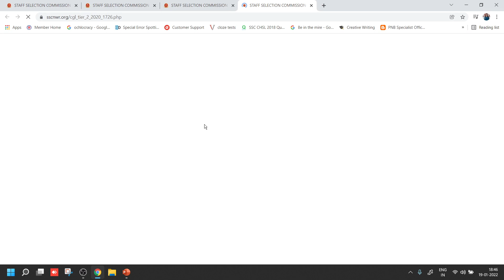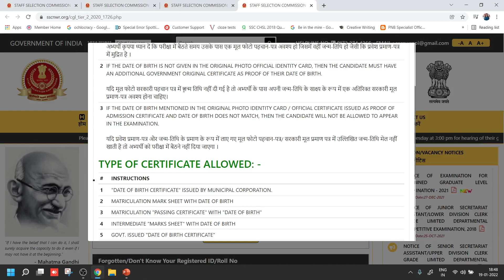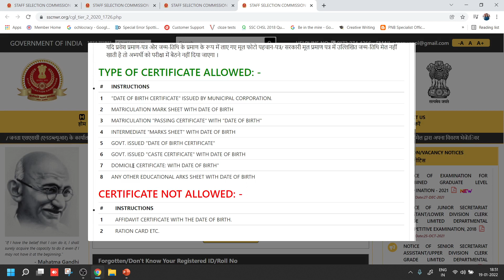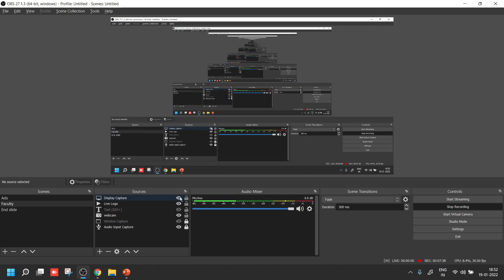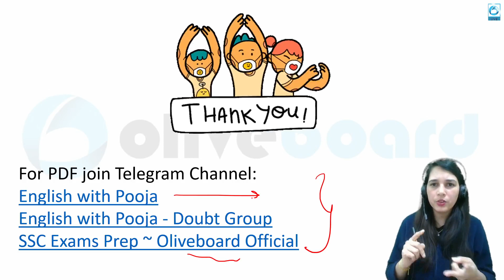SSC CGL 2020 TIER 2 ASPIRANTS EXAM HALL में जाने से पहले जरूर देखें !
07:00AM -    CURRENT AFFAIRS      BY RAHUL SIR

09:00 AM -      MATHS                      BY RAVINDER SIR
10:00 AM -      ENGLISH                   BY POOJA MAM
11:00 AM -      SCIENCE                    BY SAURABH SIR
12:00 PM -      GK/GS                        BY SHEETAL MAM
05:30 PM -      REASONING              BY RAHUL SIR

                   SPECAIL CLASSES
02:00 PM -      SCIENCE NUMERICAL       BY YOGI SIR
03:30 PM -      DISATER MGMT.                 BY SHEETAL MAM

04:00 PM -     MATHS                       BY NIKHIL SIR
05:00 PM -     ENGLISH                    BY POOJA MAM

 06:00 PM  -      STATIC GK                BY  SHEETAL MAM
07:00 PM  -      GK+SCIENCE             BY  YOGI SIR
08:00 PM  -      MATH                          BY RAVINDER SIR
09:00 PM  -      REASONING               BY RAHUL SIR
10:00 PM  -      SCIENCE                     BY SAURABH SIR